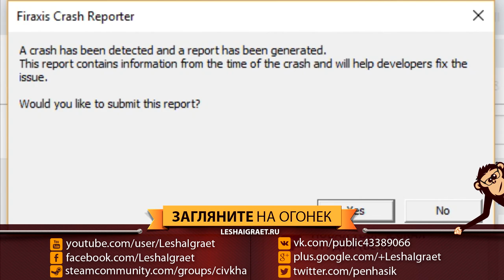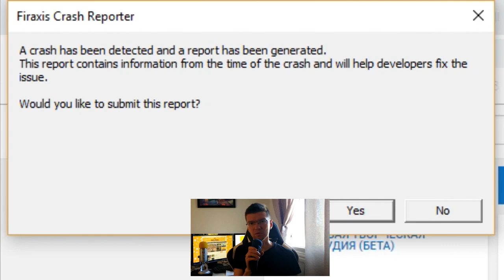Германия против всех! Серия №6: Давай полностью отдадимся поляку (Ходы 92-102). Civilization VI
В новый год с новым FFA-сериалом! Эта игра была сыграна с NQмодом, который называется Better Balanced Game. Традиционная пангея и мне досталась интересная нация - Германия. А против меня Польша, Арабы, Австралия, Индия Ганди, Рим, Китай и Норвегия. Приятного вам просмотра!